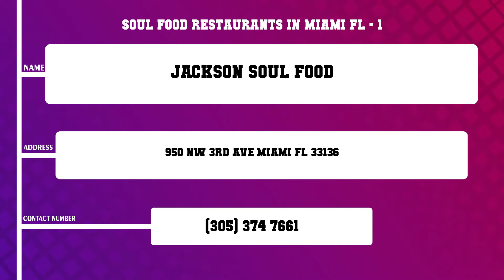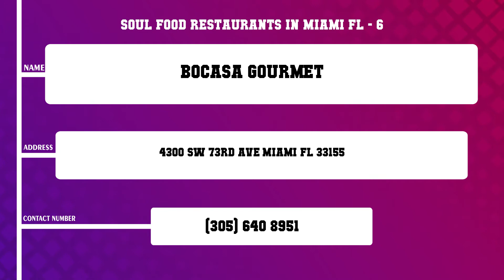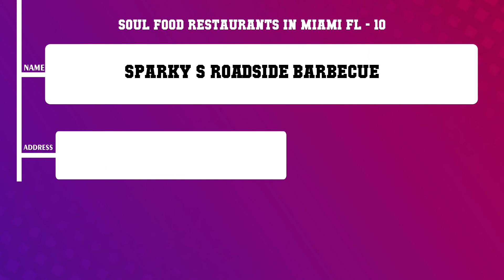Top 10 Soul Food Restaurants in Miami, FL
Top 10 Soul Food Restaurants in Miami, Most popular Soul Food Restaurants in Miami, FL, What are 10 best Soul Food Restaurants in Miami City?

List of Business/Service Listed in this Video related to Soul Food Restaurants:
Jackson Soul Food
Shrimp Wings Things
International Soul Food
Vision s Soul Food Catering
Soul Good Inc
Bocasa Gourmet
Dream Team Catering
BIG DEE BBQ PIT
Blue Collar
Sparky s Roadside Barbecue

Content of this Video:
10 Most Famous Soul Food Restaurants in Miami FL
Best 10 Soul Food Restaurants located near Miami
Miami Top Business related to Soul Food Restaurants